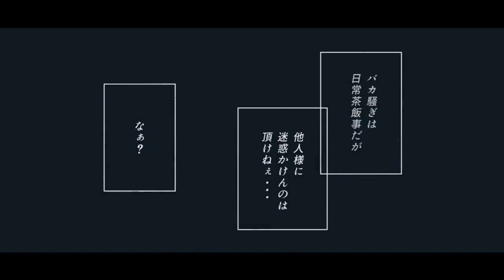YENİ YAĞMACI 2.0 SET GELİYOR MU ? | VALORANT YENİ KELEBEK SKİN !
Valorant yeni skin sonunda paylaşıldı bu Valorant yeni set videomuzda sizlerle gelicek Valorant kelebek bıçak  yeni güncelleme notları ve Valorant yeni battle pass inceledik iyi seyirler.